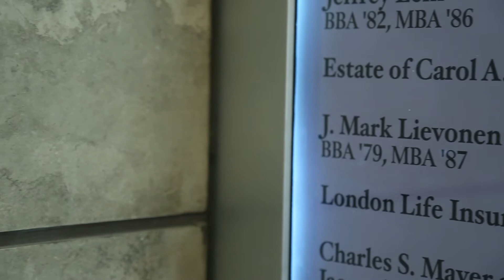2017 Bryden Alumni Awards - J. Mark Lievonen (Outstanding Contribution)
J. Mark Lievonen, C.M., BBA ‘79, MBA ‘87, Hon LLD ‘15
Former President, Sanofi Pasteur Limited